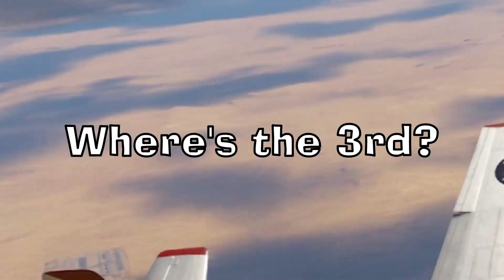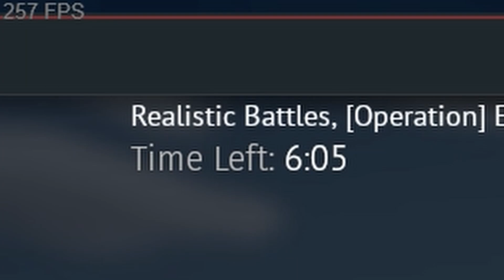Fury If It Was An Air Battle | War Thunder Cinematic/Gameplay